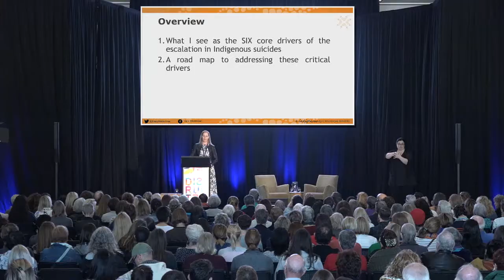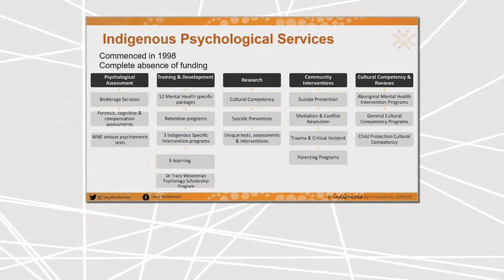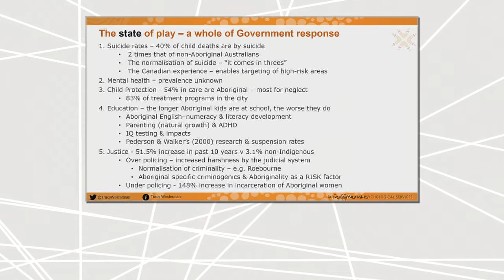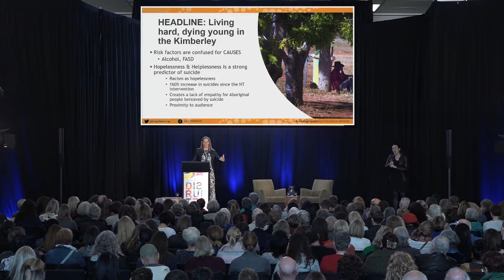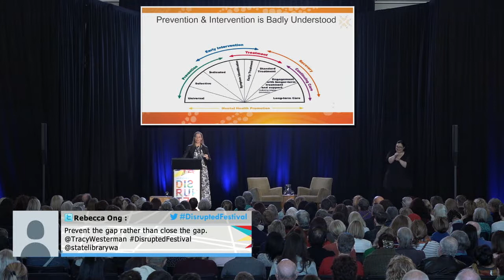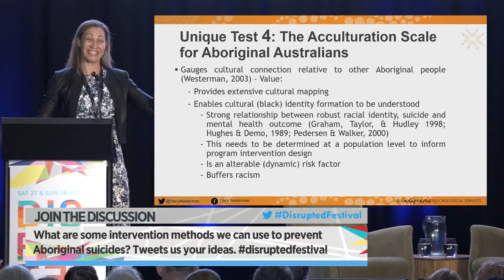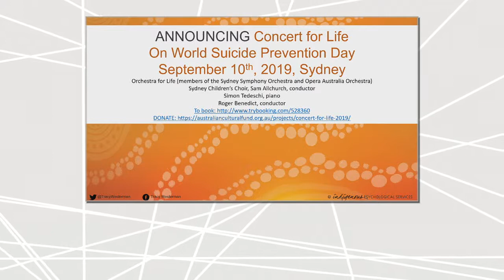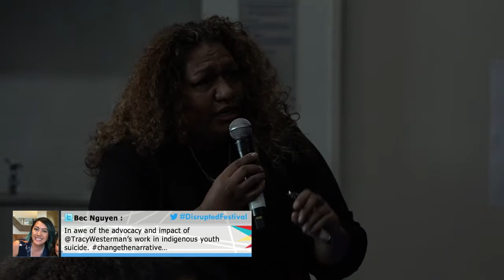DisruptedFestival 2019 | KEYNOTE: The Truth about Indigenous Suicide Prevention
The story of Indigenous Australians is important and the truth about mental health is essential to continue a conversation about our kids.
Adj Prof. Tracy Westerman - Facilitator: Carol Innes